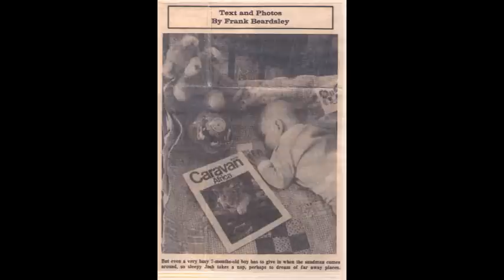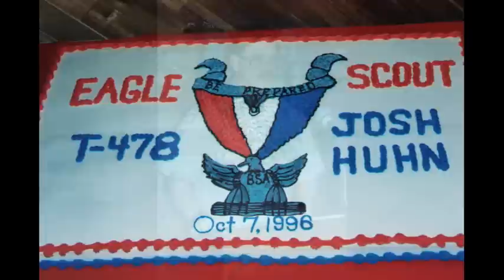Celebration of My Son's Birthday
Josh turns 37 on Aug. 29, 2015.  A few years ago I put some of those yellowing photos together of special memories.  So here's some highlights of God's gift of Josh to us in our lives.